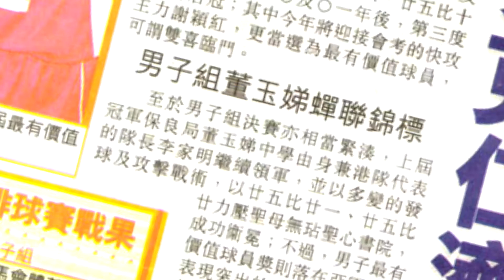TYT 25 PreFinal Promo